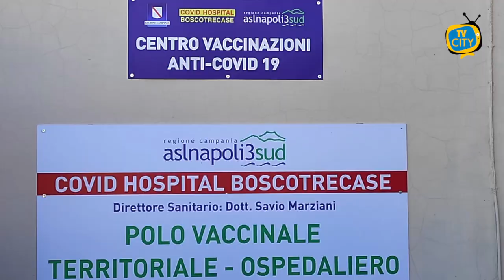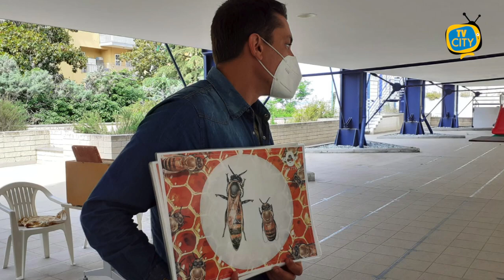TG del 20-05-2021: l'informazione quotidiana di TVCITY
In apertura la drammatica situazione dell’area parcheggio in via Circumvallazione: una discarica abusiva, con siringhe e ingombranti, a pochi passi dalle scuole.
Apre il centro vaccinale di Boscotrecase: l’inaugurazione ieri pomeriggio.
Incontro nei nostri studi con l’assessore alle Politiche Sociali, Maria Pirozzi: tanti i progetti per favorire l’inclusione.
Intervento dei volontari GAV per salvare un gattino incastrato fra gli scogli di via Calastro.
In conclusione l’iniziativa alla De Nicola Sasso per la giornata mondiale delle api.